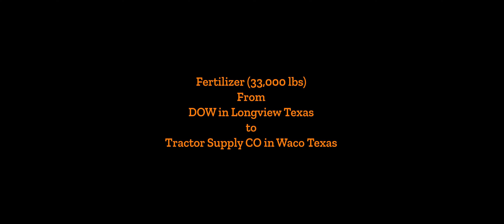ATS video 1251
Fertilizer (33,000 lbs)
From
DOW in Longview Texas
to
Tractor Supply Co. in Waco Texas

Windows 10
Pro
64 bit DeskstoPC Specs

Engine Sound Pack for all SCS Trucks
by Jack